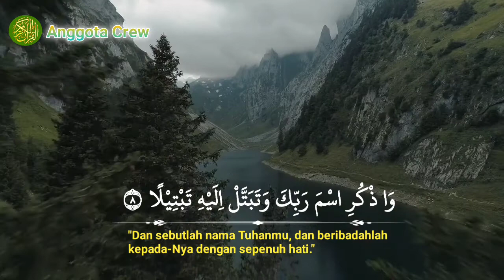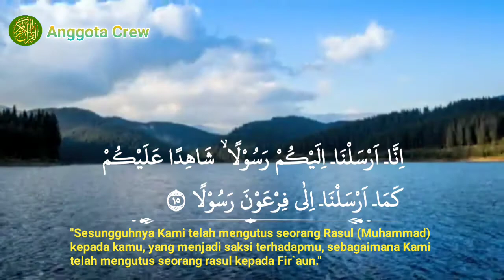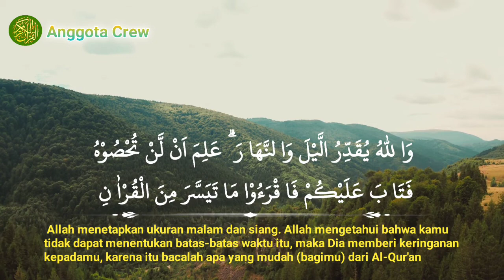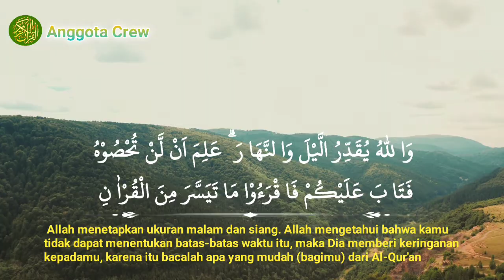Bacaan Al-Qur'an Merdu - Tadabbur - Surah Al-Muzzammil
Bacaan Al-Qur'an Merdu - Tadabbur - Surah Al-Muzzammil Tadabbur harian merdu..
Lantunan merdu ayat suci Al Qur'an dan terjemahan surah Al-Muzzammil yang dibacakan oleh qori terkenal. syaikh Saad Al-Ghamdi

Mentadabburkan surah-surah didalam al-Quran.,
untuk didengarkan dan memahami makna dan arti didalam ayat-ayat Al-Qur'an,,
untuk aktifitas santai sehari-hari mendengarkan lantunan ayat Al-Qur'an

penenang hati dan pikiran.pembuka rezeki.pengusir jin dan setan. Roqyah diri

Salah satu firman Allah;
"Dan janganlah kamu mengikuti sesuatu yang tidak kamu ketahui. Karena pendengaran,penglihatan, dan hati nurani, semua itu akan diminta pertanggung jawaban." ( QS. Al-Isra' 17:ayat 36

Untuk itu umat Islam dianjurkan untuk rutin mendengarkan Al-Qur'an atau murottal karena sebagian yang ingin menghafal Al-Qur'an harus banyak mendengar bacaan Al-Quran

Allah menurunkan Al-Qur'an sebagai obat dan penyembuh dari segala penyakit baik jasmani maupun rohani.

Sebagaimana hadits ( Ibnu Mas'ud )
Nabi shallallahu 'alaihi wa salam bersabda;

Barangsiapa yang membaca satu huruf dari kitabullah, maka dia akan
mendapatkan satu kebaikan sedangkan satu kebaikan itu ( bernilai ) sepuluh kali lipatkan , aku tidak mengatakan "Alif Laam Miim" sebagai satu huruf, akan tetapi
( Alif ) sebagai satu huruf,
( Laam ) sebagai satu huruf, dan
( Miim ) sebagai satu huruf,
( HR. At-Tirmidzi ) Wallahu A'lam Usahawan

Semoga kita yang mendengarkan mendapatkan curahan Rahmat,Taufik dan hidayah dari Allah..Aamiin

syaikhsaadal-ghamdi